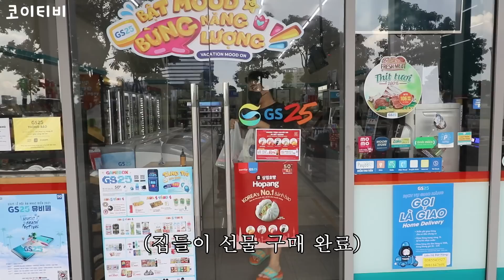신혼 부부에게 집들이 선물로 빨간맛 콘돔을 선물했더니... 반응이?!ㅋㅋㅋㅋㅋㅋ